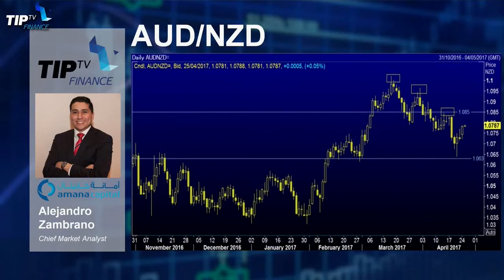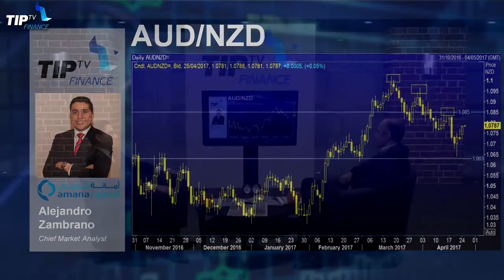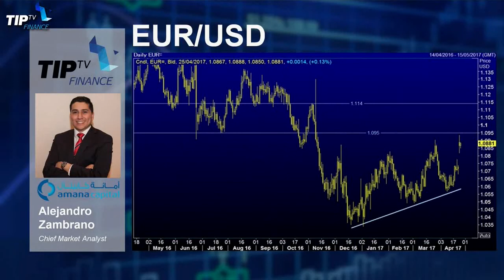Alejandro Zambrano interview on Tip TV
Amana Capital market analyst discussion about the AUDNZD and the EURUSD on Tip TV